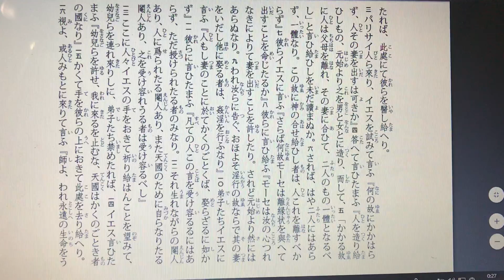マタイ傳福音書 19章13-15節 文語訳2018/07/19Read by Yasutoshi Ikeshiro 池城安敏 Literary Japanese Matthew 19:13-15